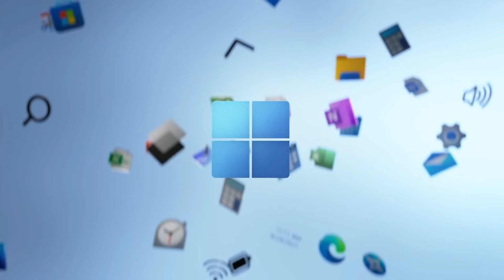Windows 11 start up sound